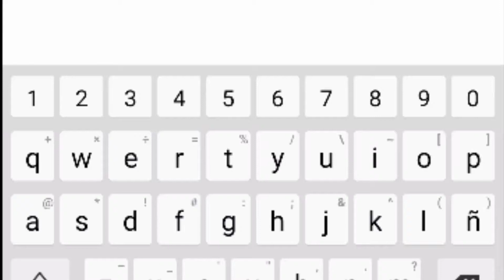Edição do encontro de bikes grau é lazer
Galera e só um clip do evento vai sair videos vlogs do evento blz?